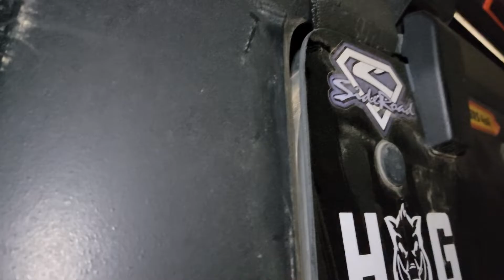King of hammers. pt one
Brandon and I decided a year ago this was something we wanted to do. today we are finally on the way!